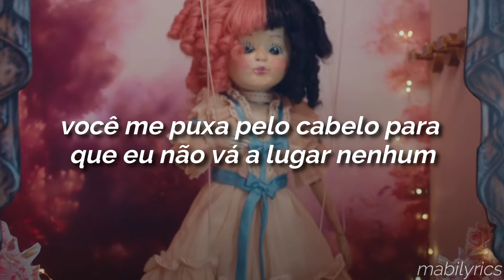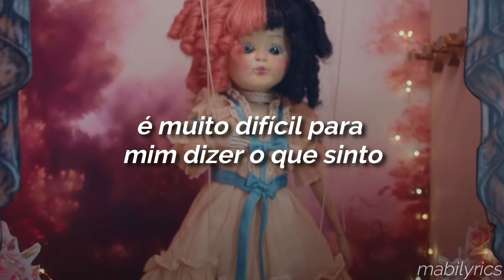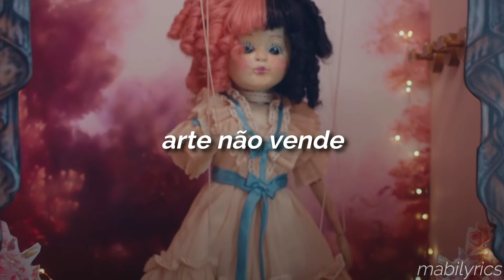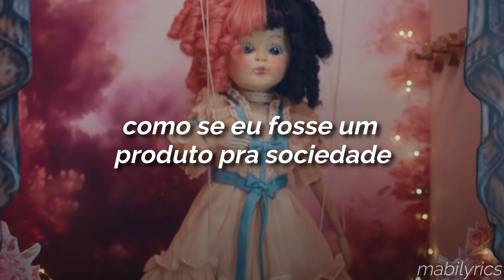melanie martinez - show & tell (tradução/legendado)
Show & Tell

You pull me by my hair so I don't go nowhere
Tell me you love me, but you treat me like I'm never there
You say the cruelest words, and yes, they break my heart
'Cause I'm over here working my ass off

Why is it so hard to see? (Why?)
If I cut myself, I would bleed (Ouch)
I'm just like you, you're like me
Imperfect and human are we

I'm on display for all you fuckers to see
Show, you tell
Harsh words if you don't get a pic with me
Buy and sell (Buy and sell me, baby)
Like I'm a product to society
Art don't sell
Unless you've fucked every authority

You beg and cry for more, and yet I'm on the floor
There are strangers takin' pictures of me when I ask "No more"
It's really hard for me to say just how I feel
I'm scared that I'll get thrown away like a banana peel

Show and tell (Show and tell)
I'm on display for all you fuckers to see (Fuckers to see)
Show, you tell (Show and tell)
Buy and sell (Buy and sell)

Show and tell, ah-ah-ah-ah
Why can't you fucking hear me?
Show and tell, ahem
Are you listening yet?

Show and tell (Show and tell, baby)